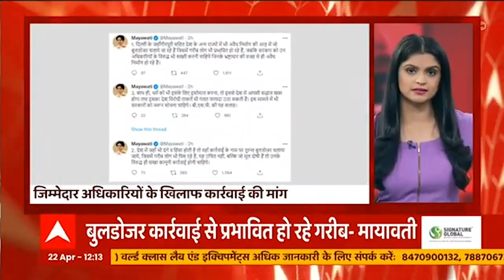दिवंगत महंत नरेन्द्र गिरी के करीबी की संदिग्ध हालत में सड़क हादसे में मौत | Tabadtod